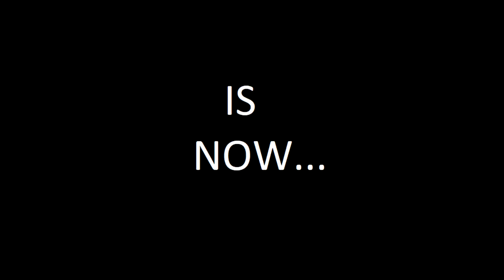MEATRUN BLACKDEAD WITH 2 THYLAS! ARK Official Server (AAB Officiel )HD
Song:

 -CashFlow Harlem

-A Boogie Wit Da Hoodie - Drowning (WATER)